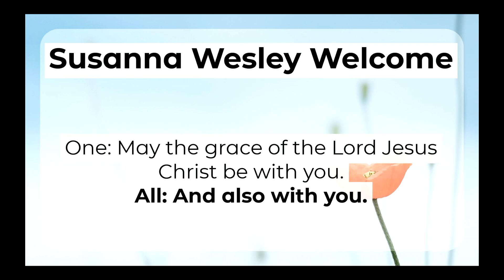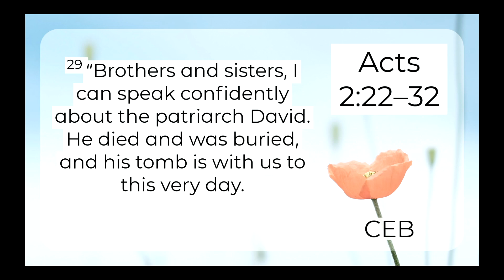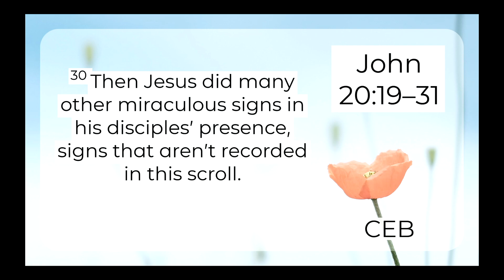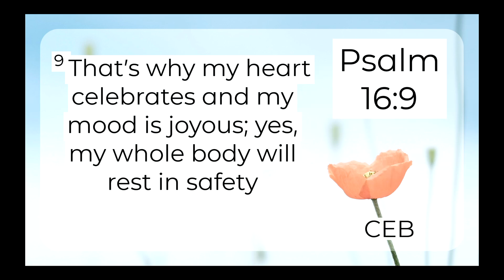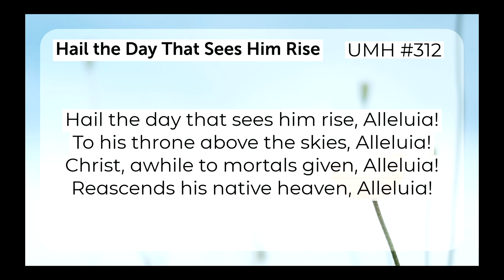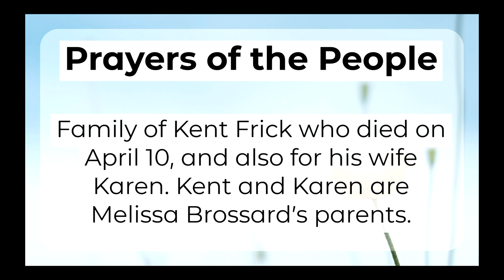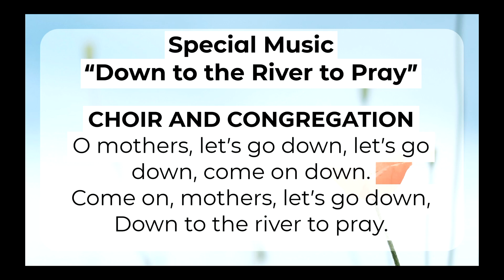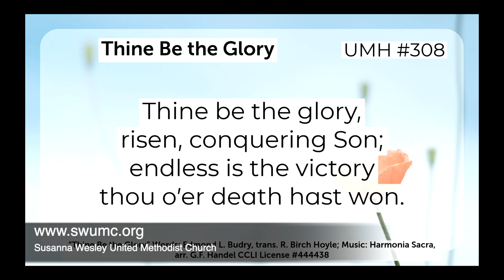Worship for April 16, 2023 - A Living Hope - Glorious Joy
Welcome to Susanna Wesley United Methodist Church's online worship experience! We aspire to be a Christian community where all people grow in their love of God and are a force for good in Topeka and the world beyond. Join us as we come together to deepen our faith and spread positivity in the world.

At Susanna Wesley, we strive to create a welcoming environment where everyone can feel at home and be a part of a caring community. To let us know you're here with us for worship, check in using the Church Center App or fill out the online form on our

We're excited to worship with you and hope you'll feel our community's love and positivity, whether you're joining us for the first time or have been a long-time member. Our music is licensed through One License A-739358, and our streaming is covered by CCLI Streaming License 20123140.